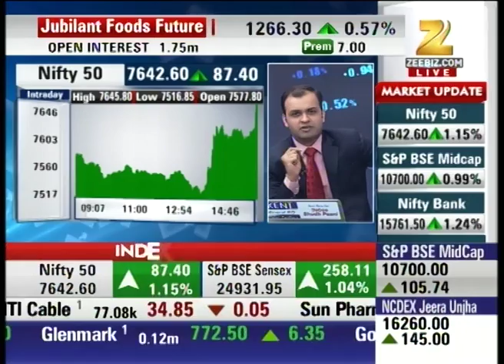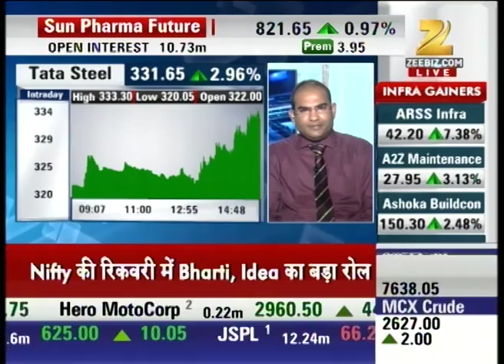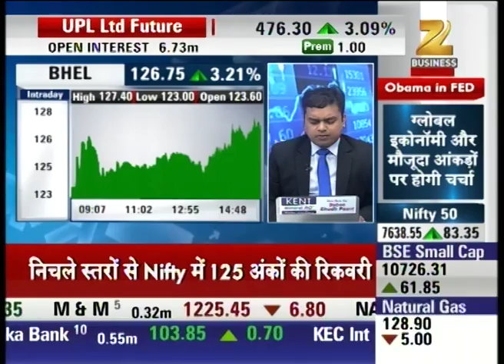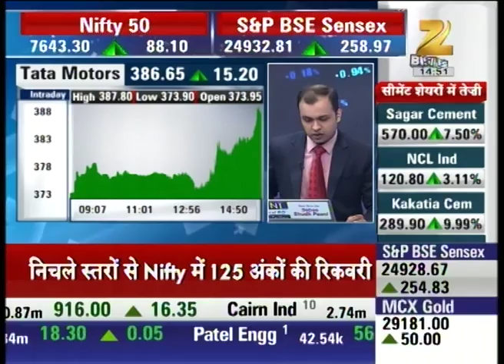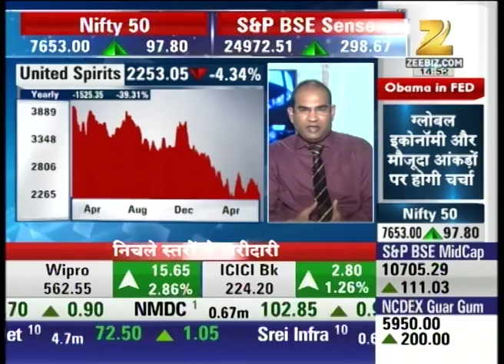Stocks of ADAG in strong postion